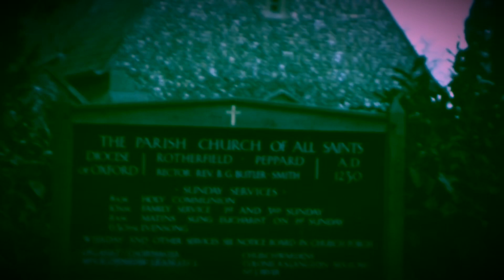A 1970's Wedding (Kennylands School Style)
HELP ... Kennylanders ...  names or memories would be most welcome  ... add them in comments below.

I'm in the process of digitising some of the 8mm silent film I took last century into something I can archive on YouTube.

If you know specific names then maybe say where they are in the video ... i.e. give a time ... e.g. at 1min 3secs.

Hope this jogs some memories and a few smiles ...

The website of All Saints' Church, Rotherfield Peppard in South Oxfordshire.